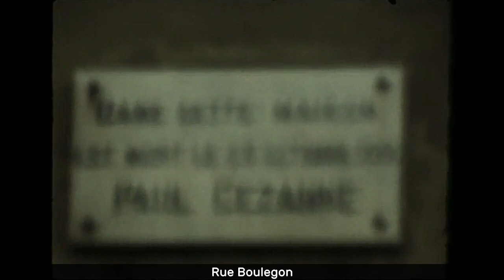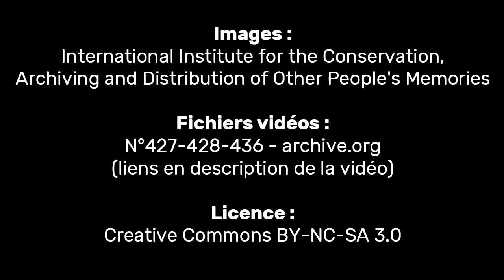Aix-en-Provence dans les années 70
- Extraits de vidéos sans son conservées par l'International Institute for the Conservation, Archiving and Distribution of Other People’s Memories (IICADOM
- Les extraits n'ont pas de sons et pas d'année précise mais sont à dater aux environs de la seconde moitié des années 70.